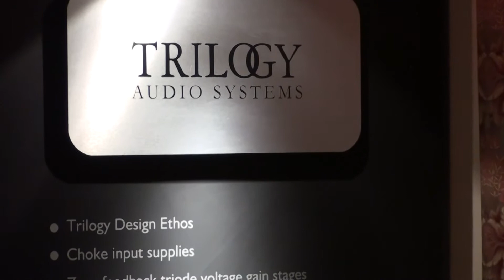Revel Ultima Studio 2